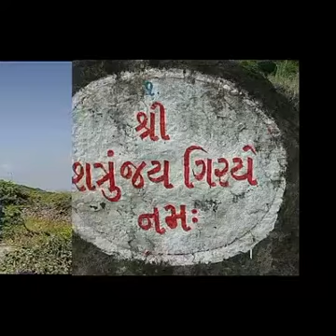Palitan Darshan - Shetrunjay MahaTirth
Palitana - Shetrunjay Tirth